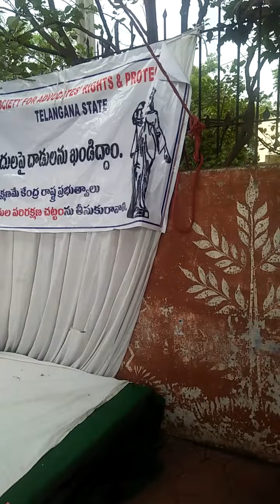rr court Lb Nagar hyd realyniraharadiksha(4)